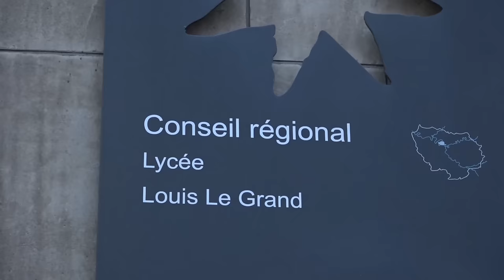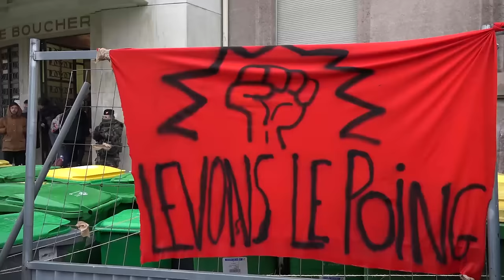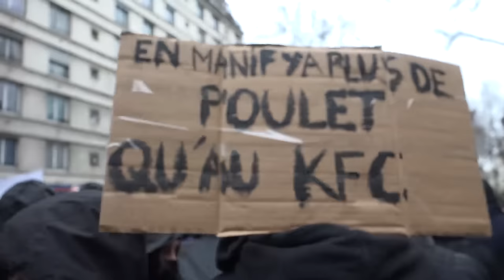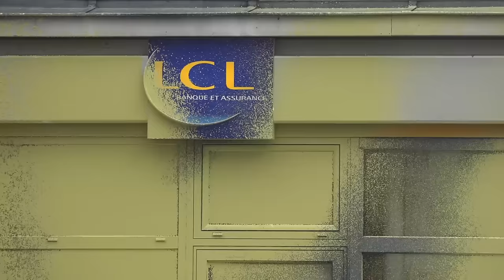Loi Travail - mobilisation des jeunes et affrontements avec la police / Paris - 31 mars 2016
Plusieurs milliers de personnes ont manifesté derrière les banderoles lycéennes et étudiantes, contre la Loi Travail, de Nation à Place d'Italie. De nombreux affrontements avec la police ont parsemé le parcours. Le gaz lacrymogène et les grenades de désencerclement firent office de repoussoir devant les lignes de policiers. La Préfecture a donné le chiffre de 10 interpellations pour la matinée.